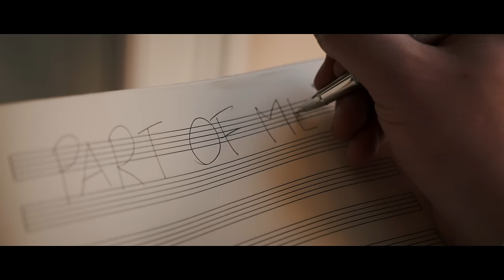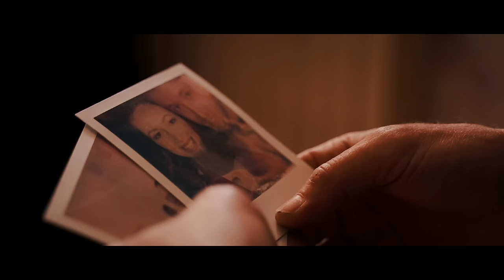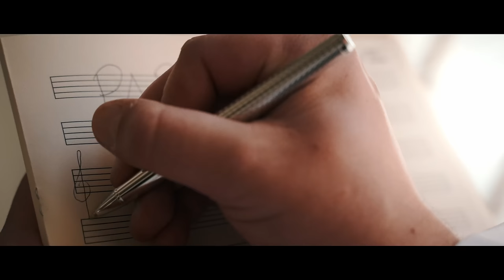Part Of Me - Valentino Alessandrini (Official Music Video)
🎵All My Music & Albums On 🎵

"Part Of Me" is a composition for violin, strings, and piano by Valentino Alessandrini, inspired by the memory of an overwhelming love story.

► Written by Valentino Alessandrini
► Directed by Federico Casarella
► Starring: Lorenzo Graziosi & Simona Ripari
► Location: Villa Bonaparte (Porto San Giorgio, Italy)
► A special thanks to: Top Catering, Algert Gega

🎵 MUSIC

► Composed by Valentino Alessandrini
► Violin & String Orchestra played by Valentino Alessandrini
► Piano played by Samuele Giacomozzi
► Recorded by Valentino Alessandrini
► Mixed by Valentino Alessandrini & Luigi Bruti
► Mastered by Valentino Alessandrini